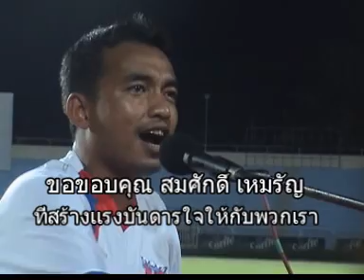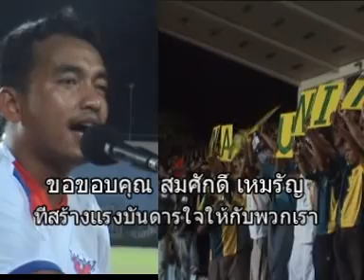เเรงบันดาลใจ Hadyaifc1 3Nara Utd